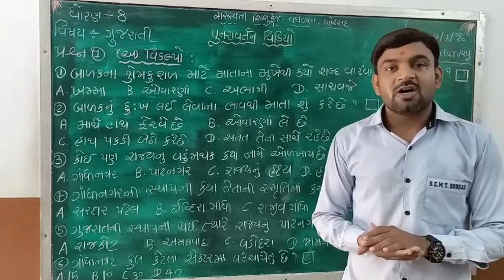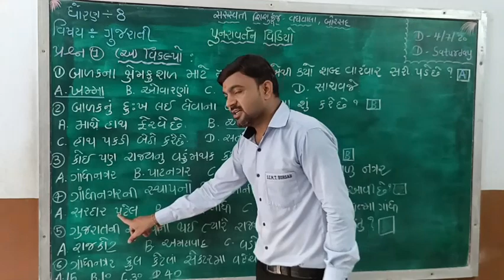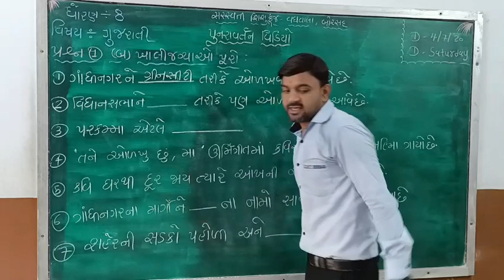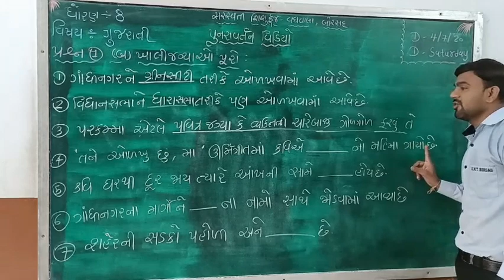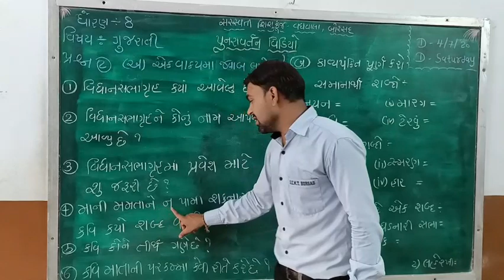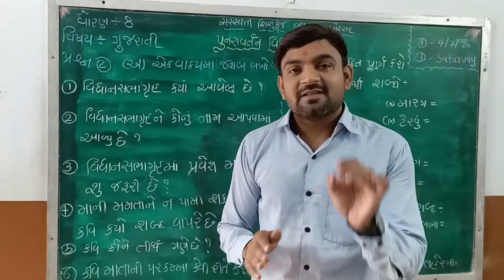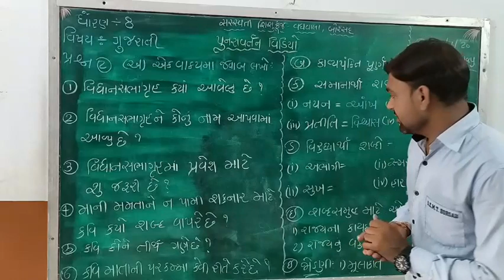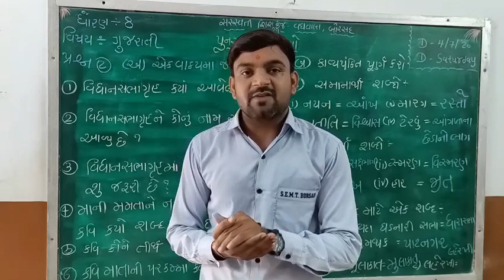Std :8 (Gujarati Medium) Subject : Gujarati Date : 04.07.2020